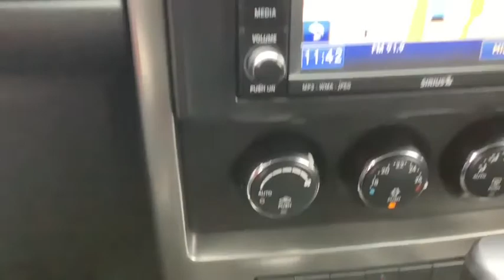2011 Jeep Liberty Spokane, Spokane Valley, Post Falls, Deer Park, Airway Heights, WA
Used 2011 Jeep Liberty available in Spokane, Washington at Dishman Dodge Ram Chrysler Jeep. Servicing the Spokane Valley, Post Falls, Deer Park, Airway Heights, WA area.

4DR 4WD RENEGADE